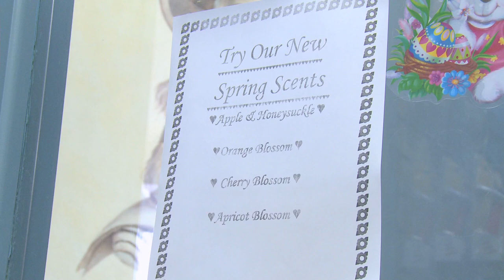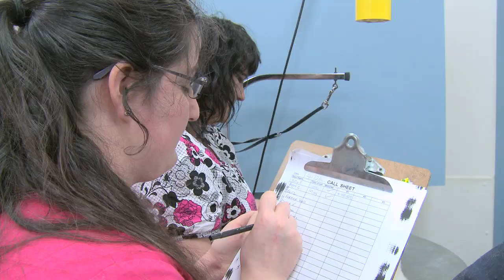B-Pro Grooming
When you choose B-Pro grooming in Brampton you can expect, environmentally friendly and allergy safe products at a temperature controlled premises and we also take special consideration for the age and health of your pet!